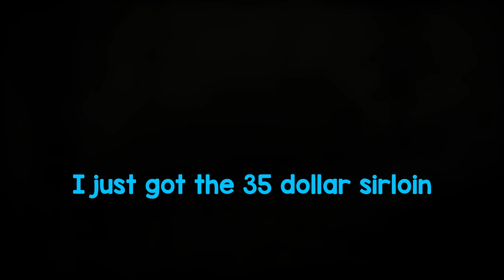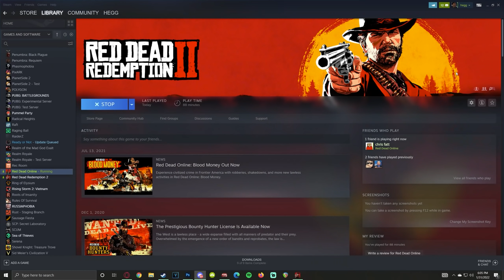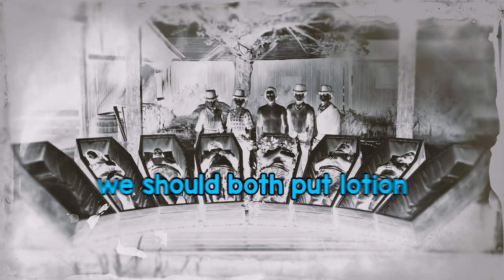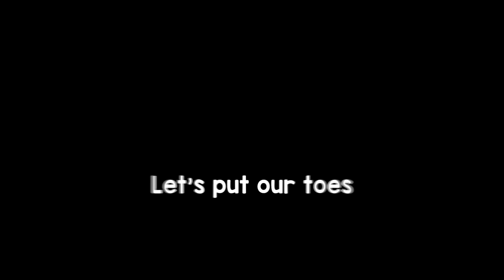The GAMER GIRLS of Red Dead 2